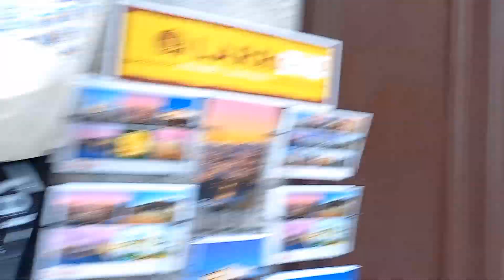TOLEDO - ESPANHA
Toledo é uma cidade antiga localizada em uma colina sobre as planícies de Castilla-La Mancha, no centro da Espanha. Capital da região, ela é conhecida pelos monumentos medievais árabes, judeus e cristãos em sua cidade antiga fortificada. A cidade também foi o lar do pintor maneirista El Greco. A Porta de Bisagra, em estilo mouro, e a Porta do Sol, em estilo mudéjar, dão para o bairro antigo, onde se encontra a Plaza de Zocodover, um ponto de encontro animado.